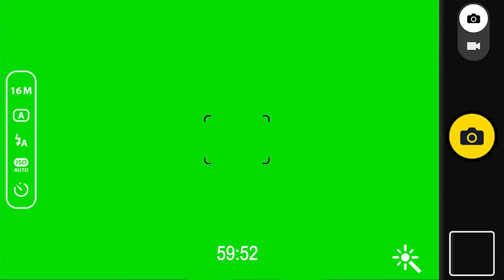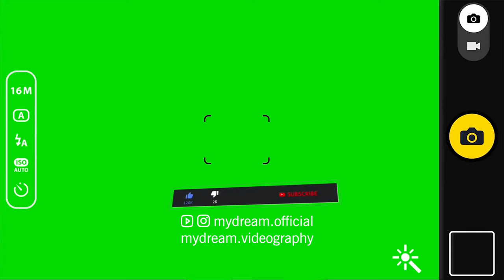Free Download | No Copyright | ONE HOUR DIGITAL VIEWFINDER GREEN SCREEN with no music footage